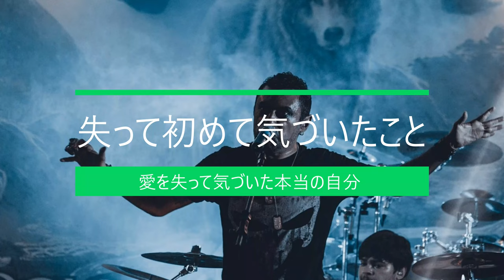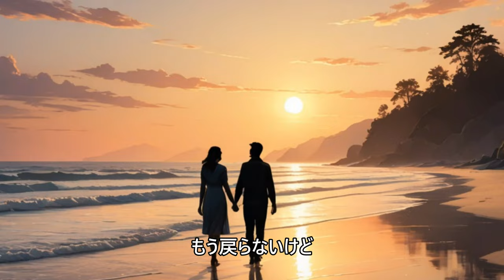愛を失って気づいた本当の自分 / 失って初めて気づいたこと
失恋や別れの痛みから立ち直り、前向きに生きるためのヒントが詰まった一曲です。この曲を聴くことで、新しい未来へ向けた希望を見つけ、心を癒すことができるでしょう。感情に寄り添うメロディと共に、過去を乗り越え、新しい一歩を踏み出しましょう。

タイトル:失って初めて気づいたこと
歌詞:
[Intro Instrumental]
[Verse 1]
過ぎ去った日々が（過ぎ去った日々が）
僕の心に残る影
笑顔が消えた瞬間（消えた瞬間）
気づいたんだ 君がいない

[Chorus 1]
あの日々が今（今）
遠くに霞んでる
君と過ごした瞬間（瞬間）
もう戻らないけど

[Inter Piano solo]

[Verse 2]
朝の光が射す（射す）
君の笑顔が見えた
けれどそれは幻（幻）
もう届かない想い

[Bridge]
何もかもが変わっていく（変わっていく）
でも君だけは忘れない
失って初めて（初めて）
気付いたんだ 幸せだった

[Outro]
君がいたあの日々が（いたあの日々が）
僕の心に残る
失った今だから（今だから）
幸せだったんだ

[Ending Instrumental]

あの日々が今
遠くに霞んでる

僕の心の残る
幸せだったんだ

僕の心に残る
幸せだったんだ